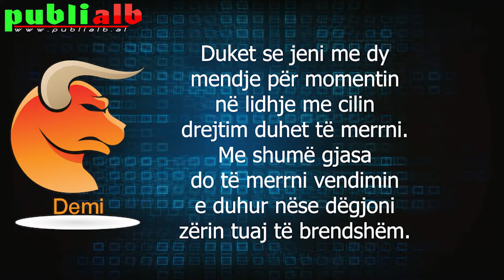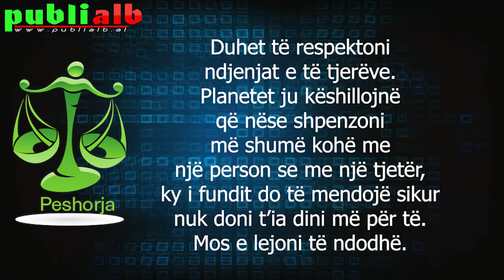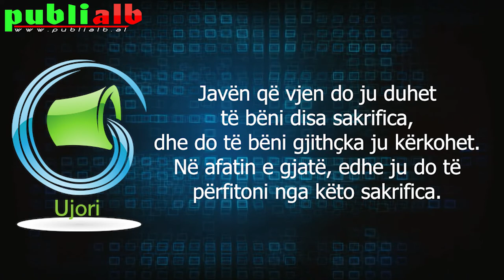Horoskopi Ditor 29 SHTATOR 2020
Shenjat e Horoskopit.